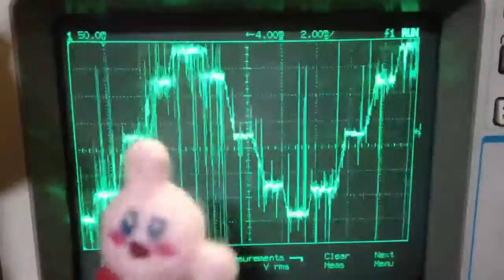TB6560AHQ Half-step 1-2-pase